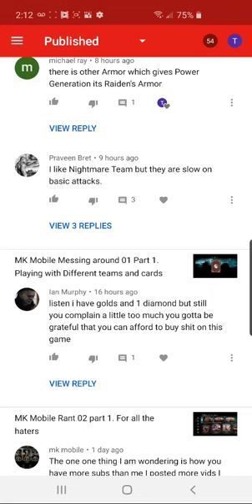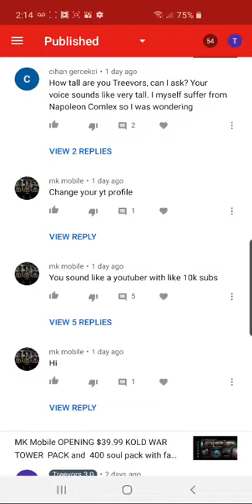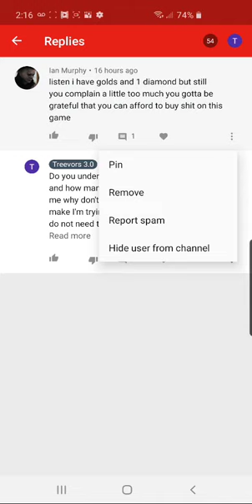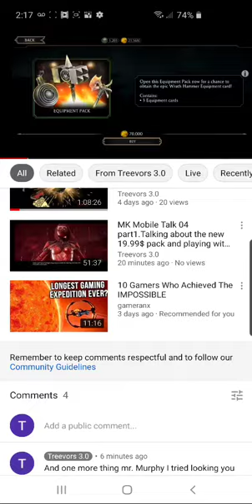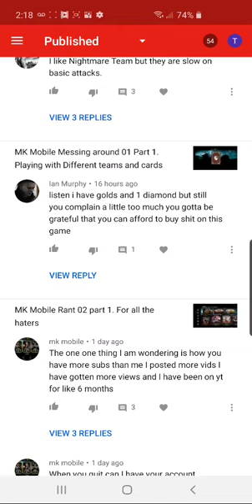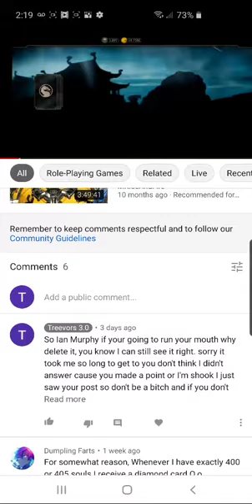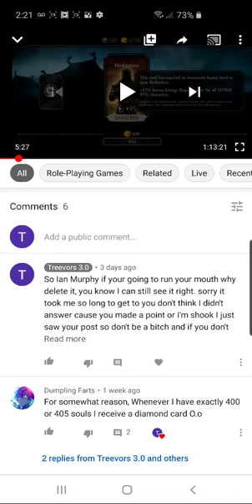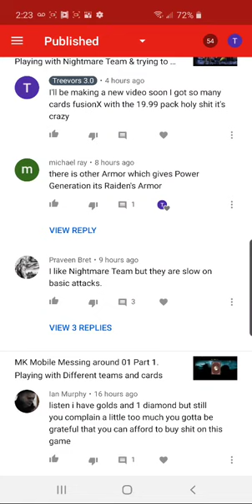To whom it may concern Murphy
Not for kids adult language and content used as always you should really make your messages public because if you don't I'm just going to show them anyways I don't need to deal with your childish nonsense what have you done to make this game better have you tried anything to make this game better that's all what I have to say the video says a lot more